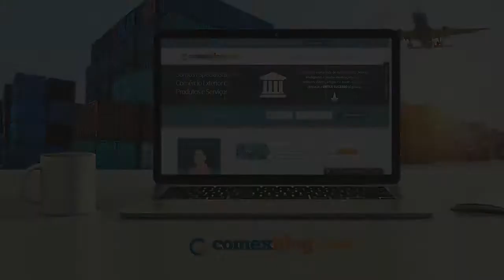Como Evitar Multas na Importação | comexblog.com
➜ Precisa de atendimento no seu processo de importação? Preencha este formulário que eu te ligo ➜

A importação não é uma atividade fácil para a maioria dos empresários brasileiros.

Entrar de cabeça no comércio exterior, sem qualquer preparo, pode ser arriscado, sobretudo para aqueles empresários que nunca tiveram experiências passadas.

Importar não é fácil, mas também não é impossível. Existe um método testado e comprovado, que se o empresário seguir, vai conseguir ter sucesso.

Neste vídeo eu mostro quatro passos que sigo para evitar 100% das multas na importação. Eu te recomendo apertar o play.